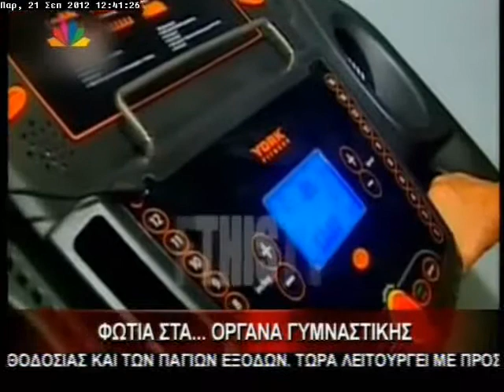21.9.12-Φωτιά στα... όργανα γυμναστικής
Μεσημεριανο δελτίο ειδήσεων - Παρασκευή 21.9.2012 - με την Ελένη Τσαγκά.
"Φωτιά στα... όργανα γυμναστικής"